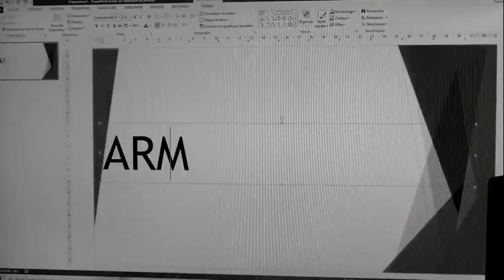BARZANGUI de Mr DAYARE ATTOUMANE & Mme AMINA ABDOULKARIM ❤🥰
Armoya Studio 📸 2023